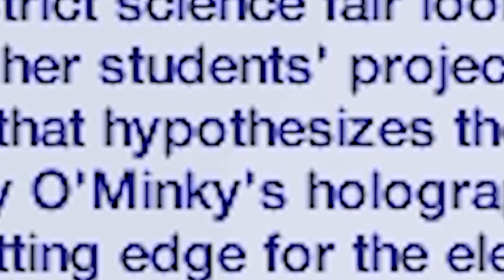Let's Play the Sims 2 Riverblossom Hills! (with Nerdyth & Daze) - Part 7.1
🏡 In this episode we start playing with the Ottomas family! 🏡

Samantha will have her twins so, with a serious lack of money and the welcome wagon coming the same day, a lot of chaos is about to get unleashed! 😅

Her work is super amazing and there is a lot more goodness to come! ❤️

👉 The order we are going to play the families in this neighborhood is... :